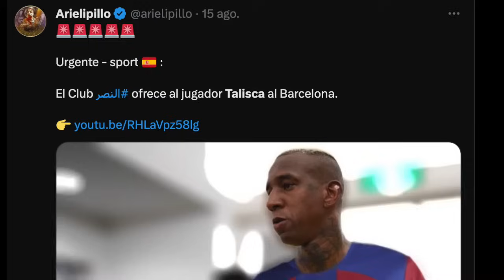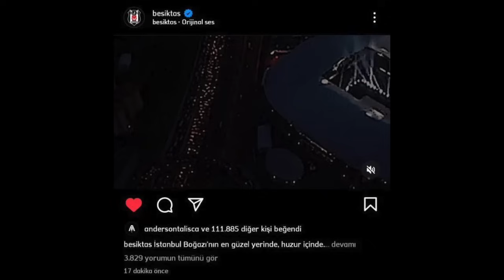¡BOMBA! TALISCA al BARCA? el AL NASSR de CR7 GASTA MENOS que el AL HILAL de NEYMAR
¡BOMBA! TALISCA al BARCA?  el AL NASSR de CR7 GASTA MENOS que el AL HILAL de NEYMAR LIGA DE ARABIA SAUDI - CRISTIANO RONALDO VS NEYMAR VS BENZEMA